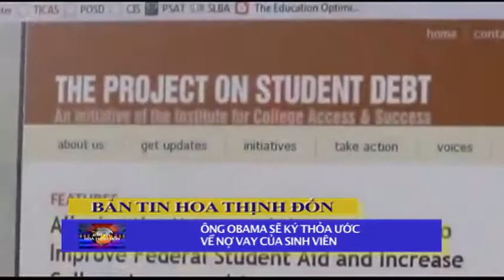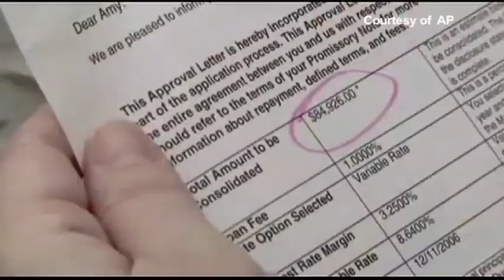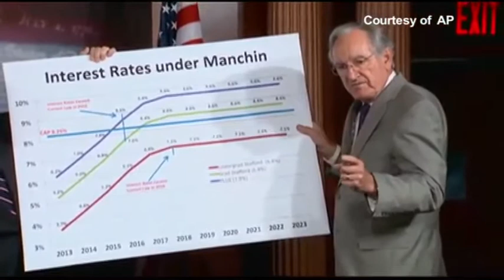ĐỖ HỒNG: Tin Đáng Chú Ý 9/8/2013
- ÔNG OBAMA SẼ KÝ THỎA ƯỚC VỀ NỢ VAY CỦA SINH VIÊN
- HOA KỲ RÚT NHÂN VIÊN RA KHỎI TÒA LÃNH SỰ Ở LAHORE VÌ MỐI ĐE DỌA KHỦNG BỐ
- CƠ QUAN NSA CẮT GIẢM 90% CÁC QUẢN TRỊ VIÊN HỆ THỐNG ĐỂ HẠN CHẾ TRUY CẬP DỮ LIỆU.